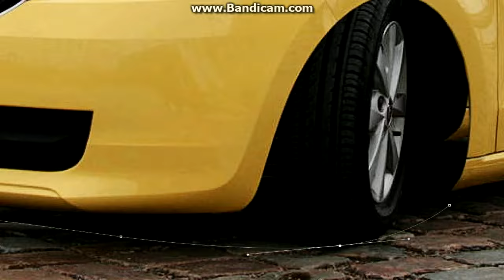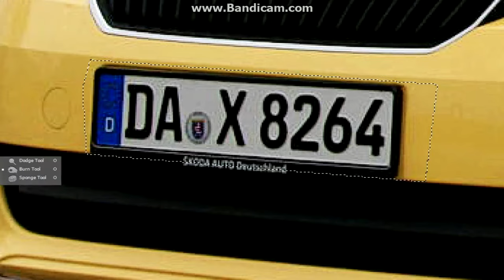Virtual Tuning - Skoda Citigo #183